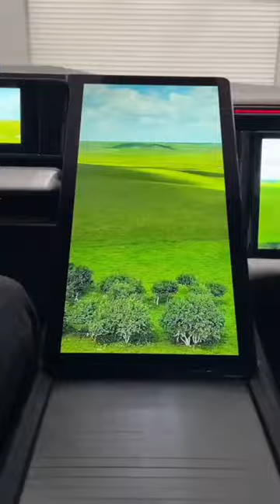HiPhi X - - china electric car - YOUR NEW CAR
2022 HiPhi X most Interesting EV
Class Full-size luxury crossover SUV
Body style 5-door SUV
Layout Dual-motor, four-wheel drive

Electric motor Permanent magnet synchronous motor
Transmission 1-speed fixed gear
Battery 97 kWh lithium-ion
Electric range 550 km (342 mi)

Kerb weight 2,500 kg (5,512 lb)